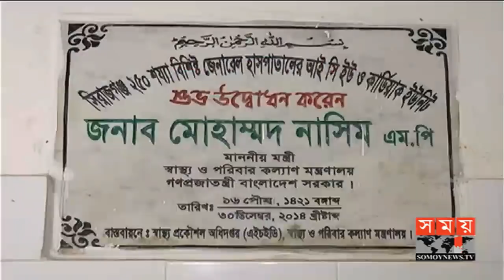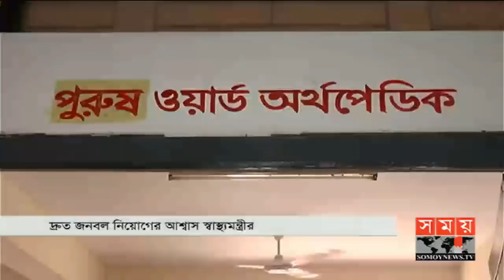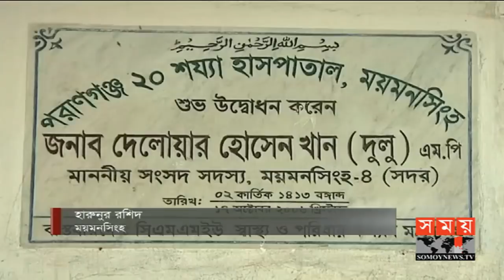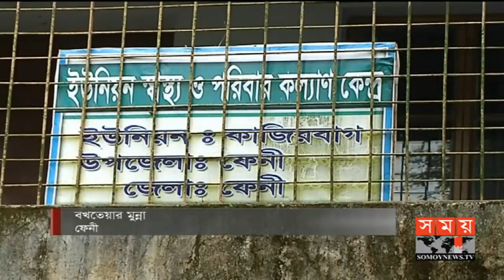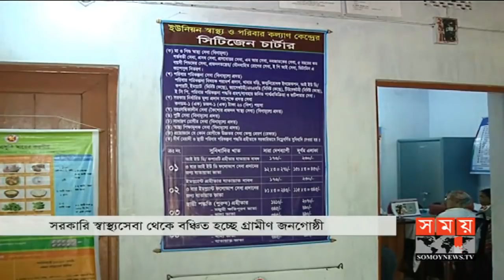জনপদে সময় | রাত ৮টা | ০৪ জানুয়ারি ২০১৯ | Somoy tv bulletin 8pm | Latest Bangladesh News